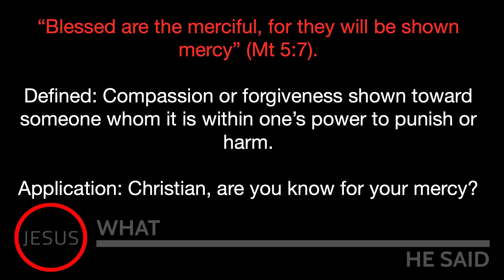Mercy - Mt 5:7